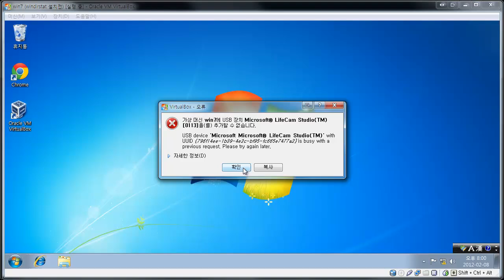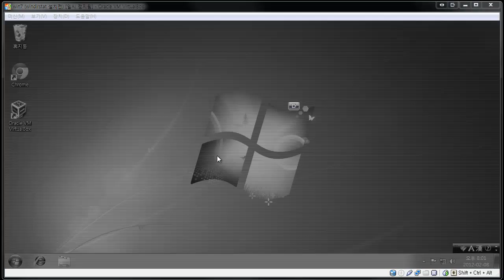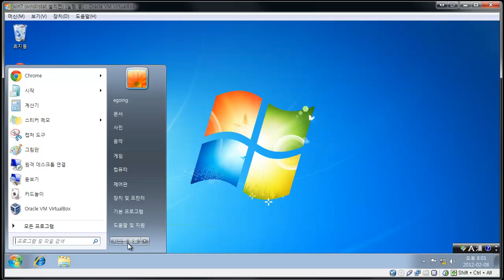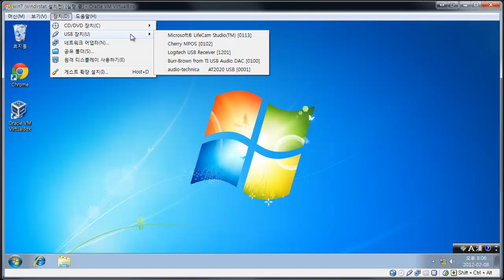가상머신(USB연결) 7